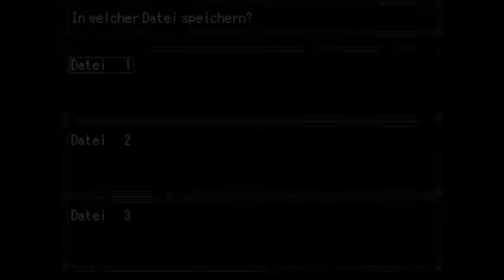Let's Play Alice (Kelven) - 01 - Ohne Erinnerung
Kommentiertes Videospielvergnügen mit Zackichan!
Schaut gerne auch in meinem Kanal vorbei! :)